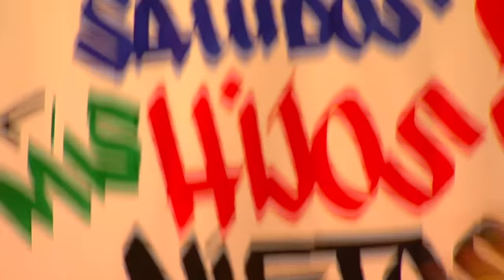Yusuf / Cat Stevens – Viña Del Mar Festival, Chile 2015 (Full Concert)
Yusuf / Cat Stevens performs live at the Viña Del Mar Festival in Chile in 2015.
1. Wild World 00:00-04:36
2. Where Do the Children Play? 04:37-08:16
3. The First Cut Is the Deepest 08:17-11:49
4. Here Comes My Baby 11:50-15:19
5. Dying to Live 15:20-19:26
6. You Are My Sunshine 19:27-22:52
7. Oh Very Young 22:53-25:52
8. (Remember the Days of the) Old Schoolyard 25:53-28:56
9. Sad Lisa 28:57-32:39
10. Miles from Nowhere 32:40-36:31
11. People Get Ready 36:32-39:51
12. Maybe There's a World / All You Need Is Love 39:52-44:21
13. If You Want to Sing Out, Sing Out 44:22-48:10
14. How Can I Tell You 48:11-53:47
15. Roadsinger 53:48-58:26
16. Moonshadow 58:27-1:02:27
17. The Devil Came From Kansas 1:02:28-1:06:41
18. Trouble 1:06:42-1:09:55
19. Sitting 1:09:56-1:14:39
20. Big Boss Man 1:13:40-1:17:28
21. Rubylove 1:17:29-1:20:29
22. Morning Has Broken 1:20:30-1:29:18
23. Peace Train 1:29:19-1:33:33
24. Father and Son 1:33:34-1:39:32
25. Another Saturday Night 1:39:33-1:43:19

CHARITY:
Peacetrain is a charity initiative by the Yusuf Islam Foundation under the patronage of Yusuf / Cat Stevens with an emphasis on feeding programmes, solar water wells and peace building projects